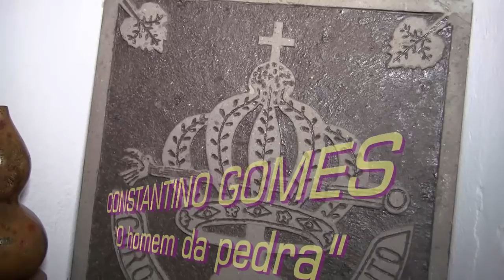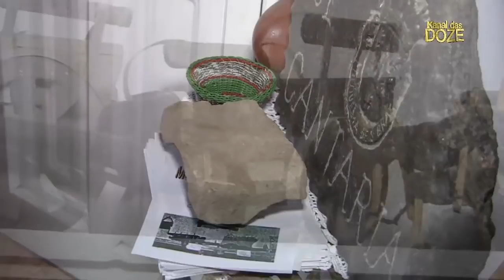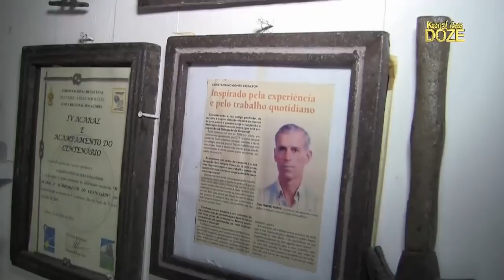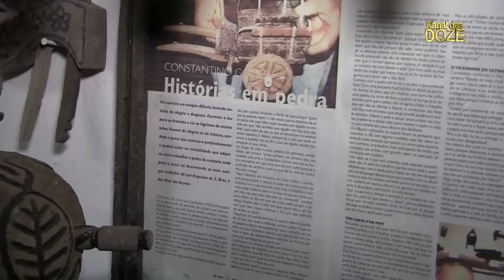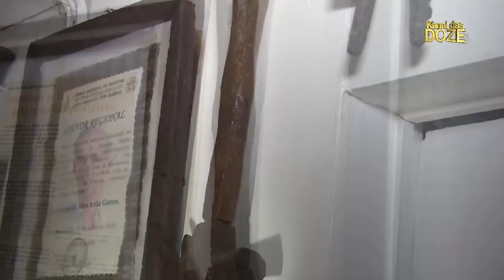Constantino transforma a pedra em coisas fantásticas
Subscreva o meu canal para receber um aviso, sempre
que houver um video novo e partilhe-o com amigos: